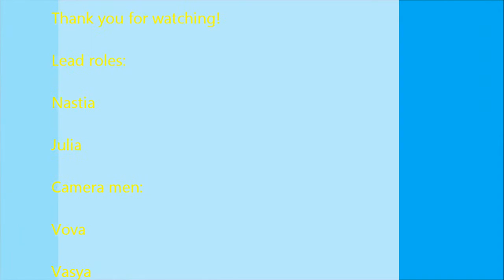Mexico Nastia and Julia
Mexico, August